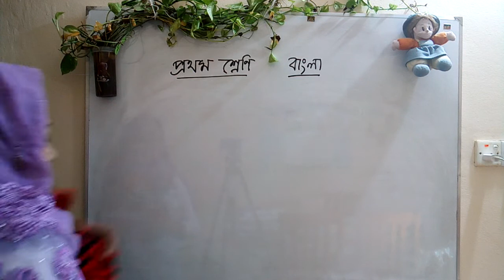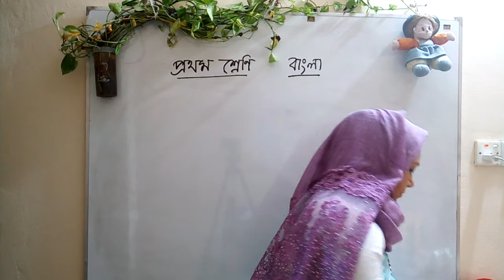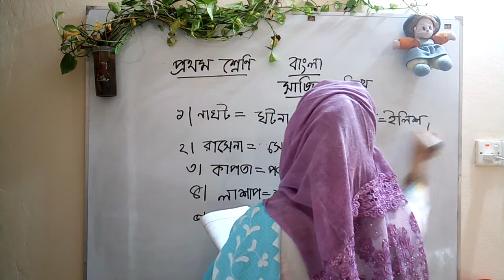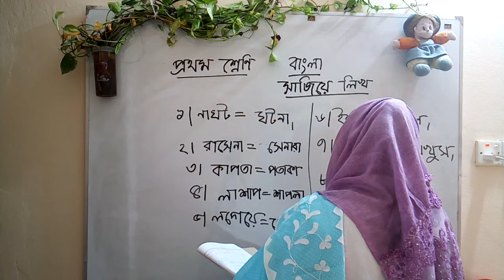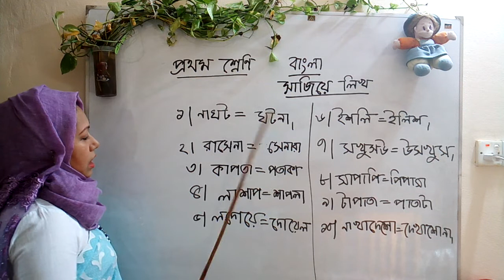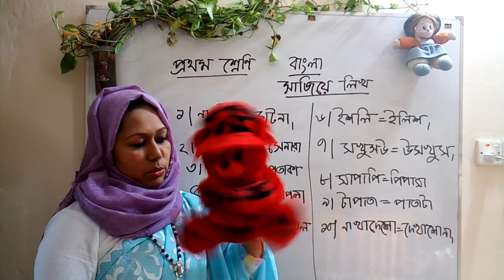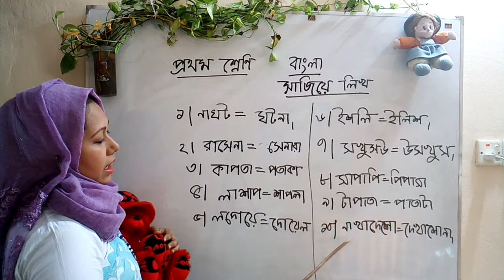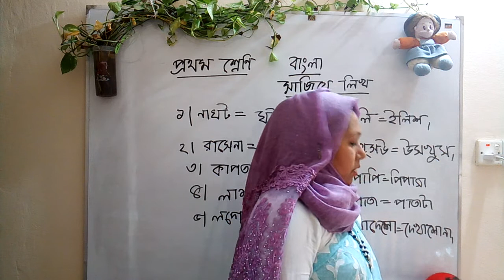প্রথম শ্রেণি সাজিয়ে লিখ পর্ব -১